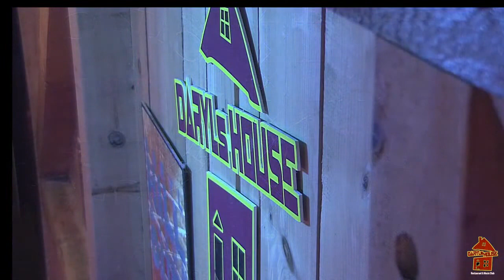Eliot Lewis - Live at Daryl's House Club 9.24.20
Production, Record & Mix by: Peter Moshay

Video by: Wes Henry

Please Share this with your friends - but - you may NOT copy or capture this in any part or full and or repost or use without written consent from Daryl’s House Club!
Any such actions will be issued a takedown.